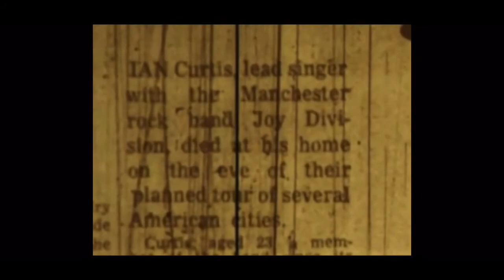New Order - Ceremony (Unofficial Music Video)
An unofficial music video for one of the best Joy Division/New Order songs!